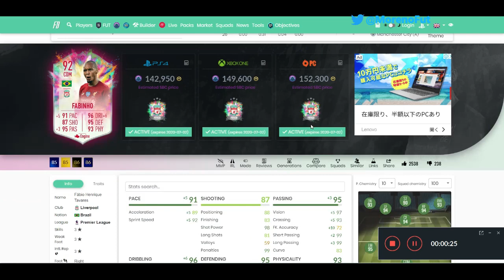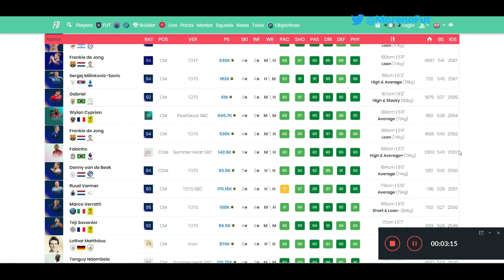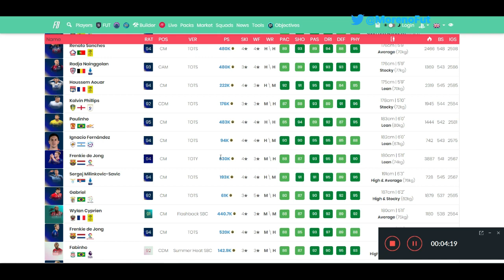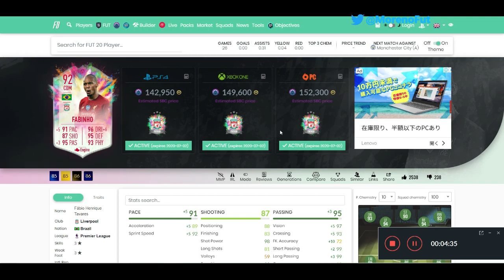FIFA 20 SH ファビーニョ レビュー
FIFA 20 SH ファビーニョ プレーヤーレビュー
FIFA 20 Summer Heat Fabinho